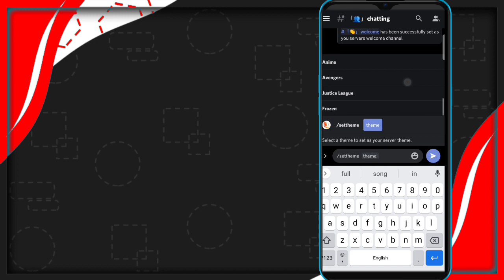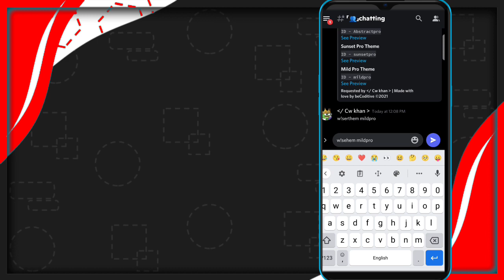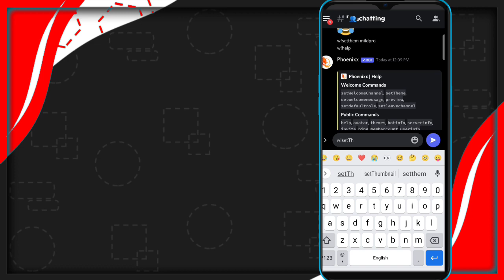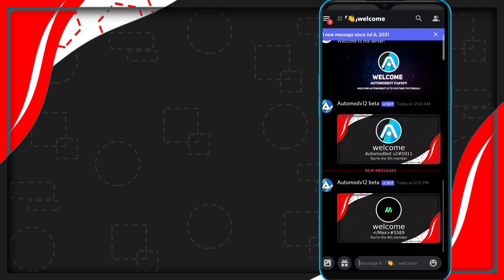How to Setup Welcome Image gif Discord 😱| Animated gif | Phonex Bot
Bot  invite link & support

invite the bot and Join support server if u need any help & updates of bot

invite the bot. ❤️

NEFFEX